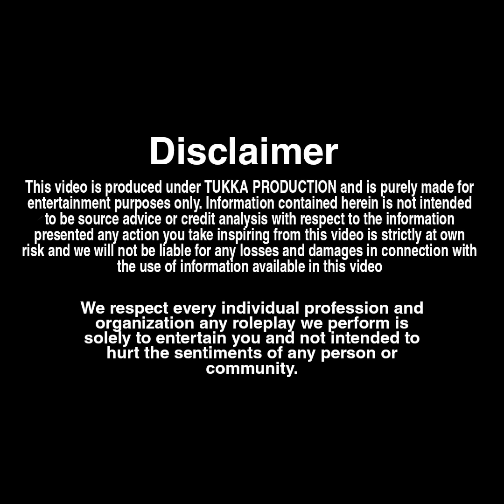अमीर छोटी बहन का घिनौना रूप आया सामने , बच्चा के लिय बोली मेरे पति के साथ सो जा 😳